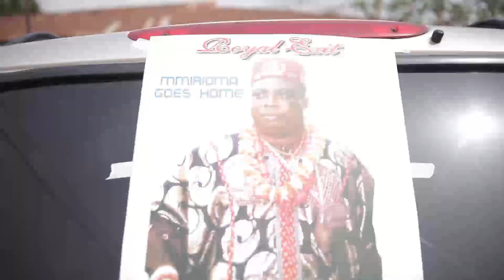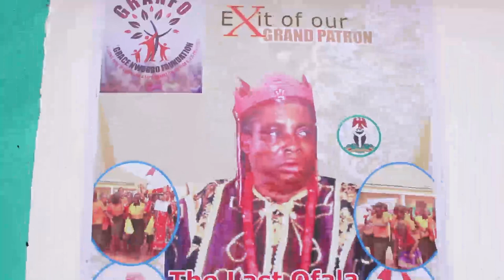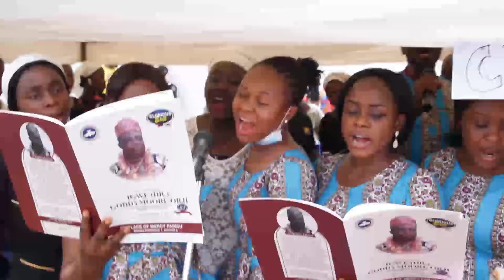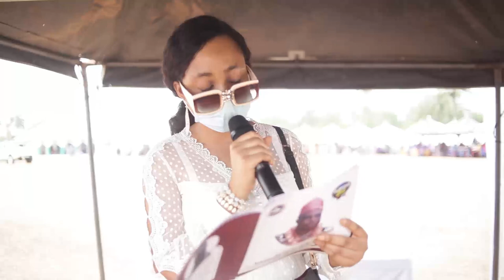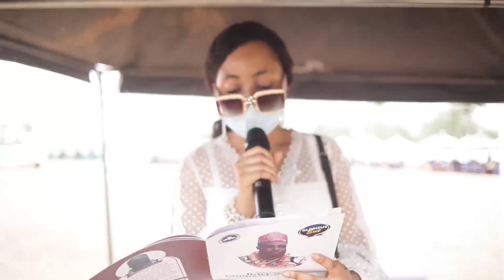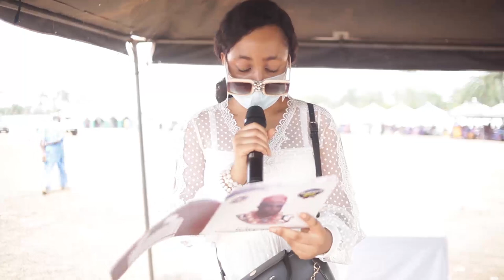THE EXIT OF MMIRIOMA I OF IGBOLAND,,,,,,,,,IGWE GODDY MOORE ORJI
TEARS IN ENUGU STATE AS EZUDO 1 OF EMUDO NENWE GOES HOME--